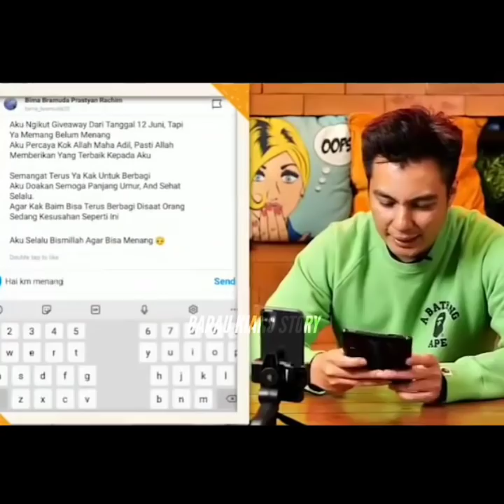GEMES BANGET KIANO DI GANTIIN BAJU SAMA MAMA PAULA MALAH PENGEN PAKAI POPOK AJA !!